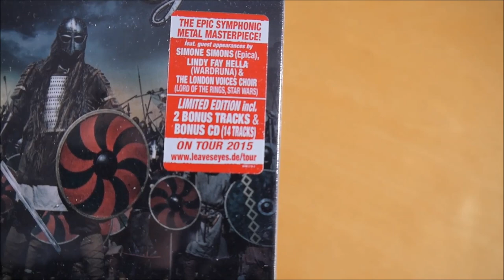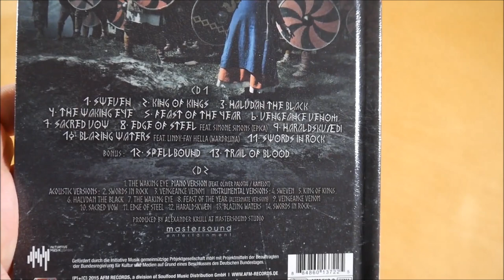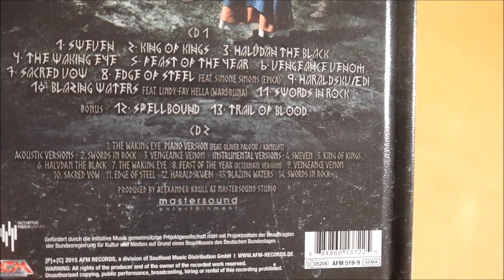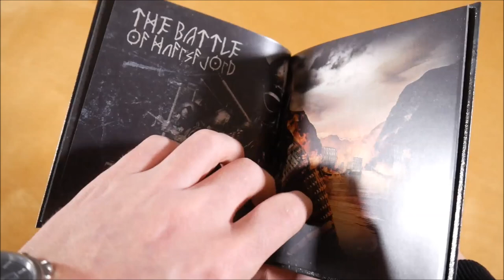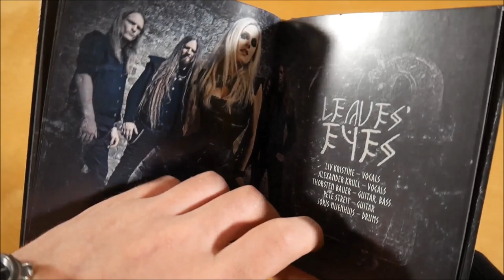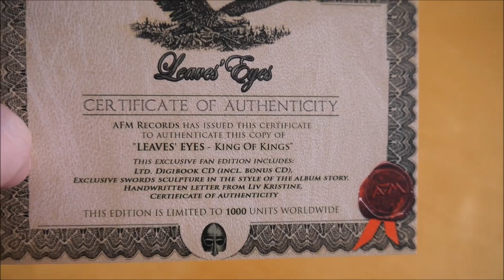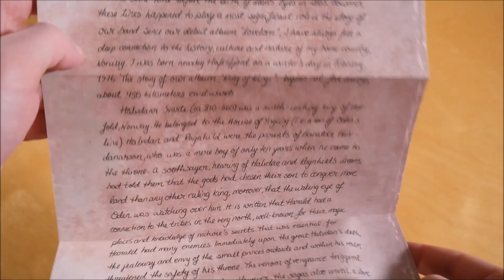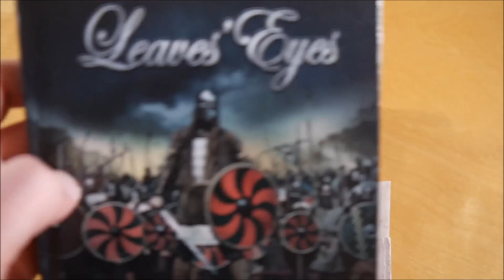Leaves Eyes - King Of Kings Box Unboxing German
In diesem Video zeige ich euch die King Of Kings Box von Leaves Eyes.
► Hier könnt ihr das Album kaufen:
Weitere Musik von Leaves Eyes

► ALBUM INFOS
Leaves Eyes - King Of Kings
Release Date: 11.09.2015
Kaufpreis: ? €

Die King Of Kings Box ist auf 1.000 Stück limitiert.

King Of Kings Box Inhalt:
- Album
- Bonus CD
- Schwerter Skulptur
- Brief
- Zertifikat

King Of Kings Tracklist:
01. Sweven
02. King Of Kings
03. Halvdan The Black
04. The Waking Eye
05. Feast Of The Year
06. Vengeance Venom
07. Sacred Vow
08. Edge Of Steel
09. Haraldskvæði
10. Blazing Waters
11. Swords In Rock
12. Spellbound
13. Trail Of Blood

Bonus CD
01. The Waking Eye (Piano Version)
02. Swords In Rock (Acoustic Version)
03. Vengeance Venom (Acoustic Version)
04. Sweven (Instrumental)
05. King Of Kings (Instrumental)
06. Halvdan The Black (Instrumental)
07. The Waking Eye (Instrumental)
08. Feast Of The Year (Alternate Version)
09. Vengeance Venom (Instrumental)
10. Sacred Vow (Instrumental)
11. Edge Of Steel (Instrumental)
12. Haraldskvæði (Instrumental)
13. Blazing Waters (Instrumental)
14. Swords In Rock (Instrumental)

King Of Kings Info:
Das Album von Leaves Eyes erschien am 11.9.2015 über AFM Records.